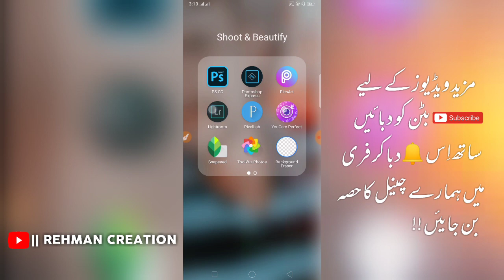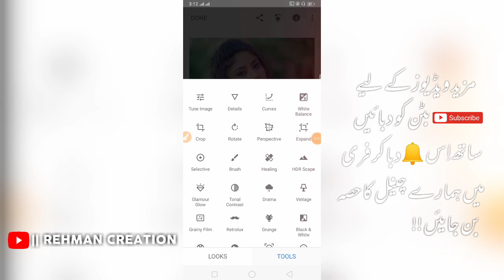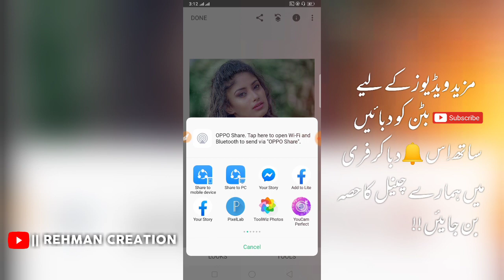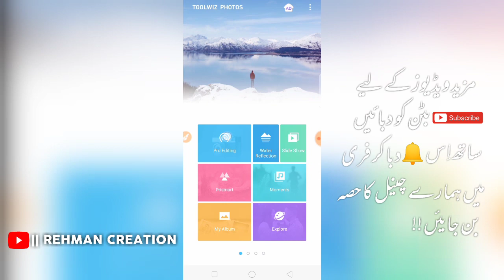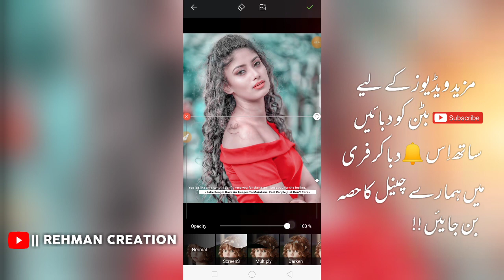and Dimanding Toolwize London Effect Like Photoshop Express || By Rehman Creation 🔥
As salamu Alaikum Dosto My Name Is REHMAN RAZA FROM PAKISTAN
SHokriya

how to make photo editing
how to make photo editing app
how to make photo editing in jio phone
how to photo editing in jio phone
how to edit photos in jio phone
how to make photo editing in kinemaster
how to edit photos in kinemaster
how to edit photo in kinemaster
how to edit pictures in kinemaster
edit photo kinemaster
how to edit photo in laptop
how to edit pictures in laptop
how to make photo editing model
how to make money photo editing
how to make my photo editing
how to make money editing pictures
photo editing model
how to make photo editing online
how to do image editing on mac
how to edit photo online
make photo editing online
make photo editor online
how to edit photo online free
how to photo editing online
how to make photo editing picsart
how to make professional photo editing in photoshop
video editing on